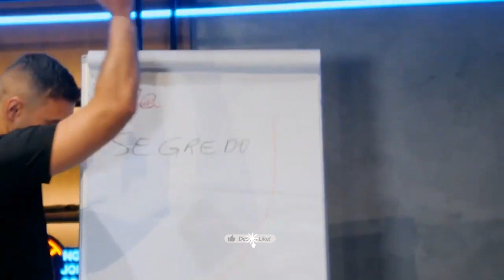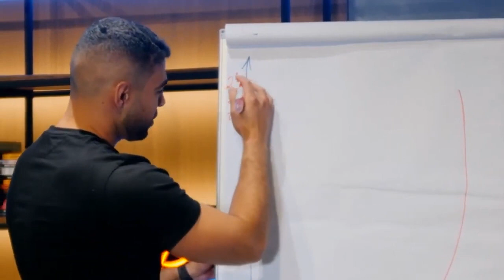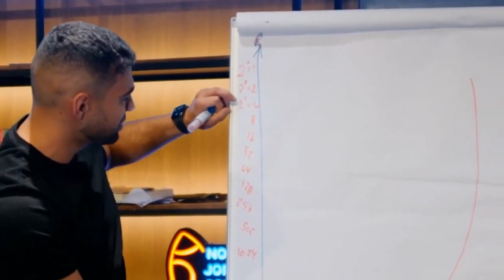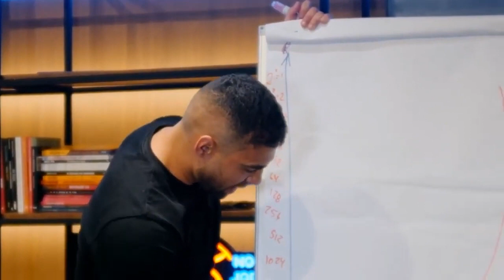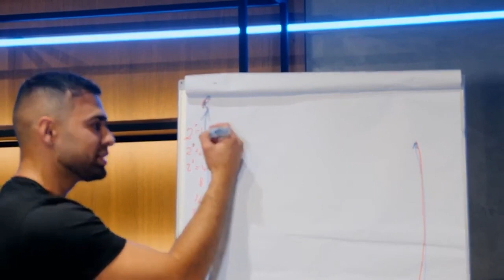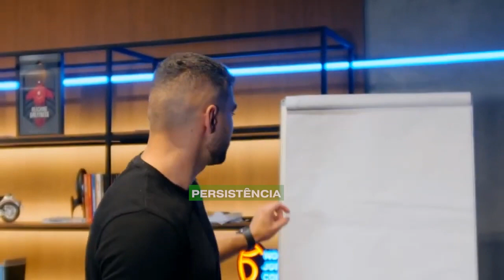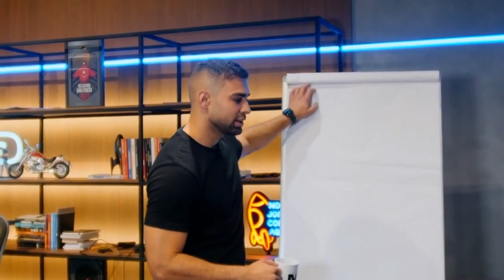COMO TER SUCESSO E CRESCER NA INTERNET / O segredo para escalar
Estou liberando vagas para o meu novo treinamento online, o Destravar Digital.

Onde, durante 07 aulas, vou mostrar como você pode utilizar seu computador e seu celular para fazer uma renda utilizando o mercado digital. Descubra qual o melhor caminho para fazer renda no mercado digital. 👇

A partir de 08 julho eu, Marcos Paulo, vou te mostrar como é possível criar um infoproduto do ZERO e fazer pelo menos R$ 100.000 com ele ainda esse ano.

Mesmo que você:

✅ Não saiba o que vender;
✅ Como criar um produto;
✅ Ou que tenha poucos seguidores. Neste curto vídeo eu explico o porque um médico cobra R$300,00 em uma consulta e outro médico, com a mesma formação cobra R$2.000 na consulta.
 Tudo é sobre como vender, o que vender e a forma de vender.
E o legal é que é extremamente replicável essa forma de venda, ou seja, você pode aprender e vender mais o seu produto, acesso ou serviço.

É incrível como ganhar dinheiro e crescer na internet tem virado a missão de muitos, e eu sou prova de que é possível, mas nem tudo são flores, para ficar rico com a internet e com o Marketing digital é necessário entender como funciona o jogo, e não é só a técnica, mas você precisa entender como se gerir, como gerir suas emoções e ter inteligência emocional.

0:00 O que é catalizador de audiência

0:30 Como ter um crescimento exponencial

0:53 o que é uma função exponencial

Aprenda a regra para crescer de forma assustadora, quando você aprende isso o crescimento é assustador.

2:40 Aprenda como é o iniciante no marketing digital

 E isso é comum para todos, ninguém nasce grande, você precisa respeitar o processo.
 Não dá para faturar milhões sem ter passado pelo processo

4:11 O que você precisa ter para ter sucesso na internet

🚀  EU SEPAREI OUTROS VÍDEOS QUE VÃO TE AJUDAR  🚀

 Eu sou o Marcos Paulo e ja faturei mais de 200 MILHÕES de reais com o Marketing digital, e o inteuito desse canal é fazer você aprender estratégias do mercado para que você sendo, iniciante ou não no marketing digital, consiga aumentar suas vendas e conseguir clientes ou audiencia na sua vida profissional.

 Por isso, eu não falo apenas sobre marketing digital ou lançamento de infoprodutos, eu falo sobre empreendedorismo, vendas, negócios, posicionamento, networking e outros assuntos, meu objetivo não é te tornar apenas um lançador, e sim, um empresário de sucesso.